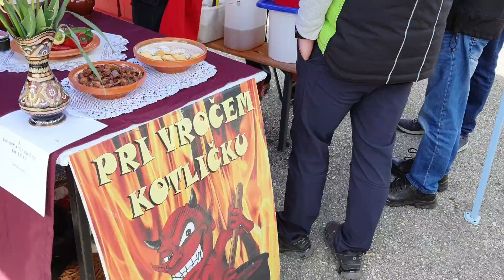Sejem Lov in Naturo v Gornji Radgoni (kuhanje lovskega golaža in ribje čorbe)